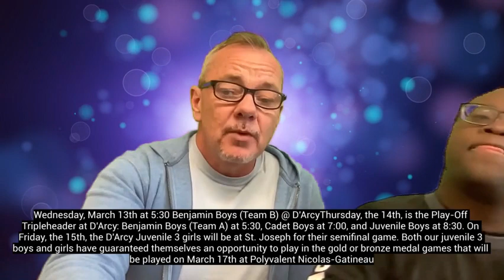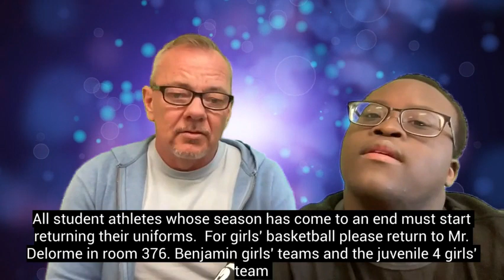Wednesday, March 13th - Day 5